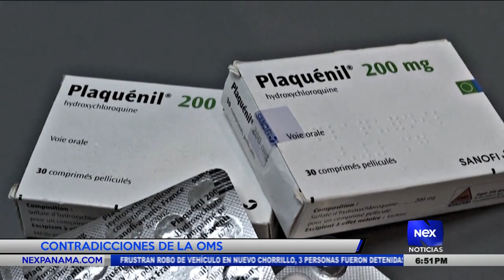Entrevista al Dr. Paulino Vigil, sobre las contradicciones de la OMS